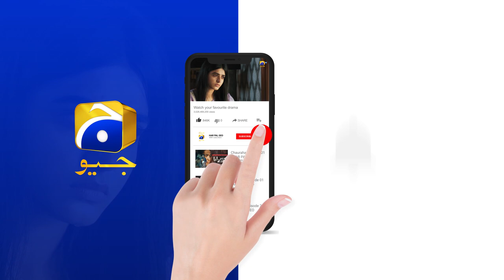Guddu Episode 55 | 𝐁𝐞𝐬𝐭 𝐒𝐜𝐞𝐧𝐞 𝟎𝟏 | Ali Abbas | Fatima Effendi | Sohail Sameer | HAR PAL GEO